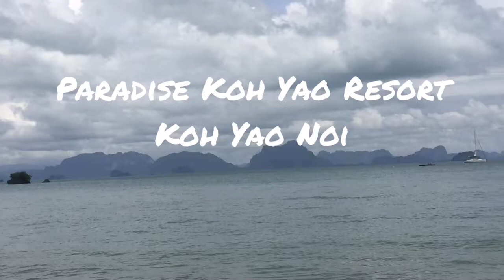Paradise Koh Yao Resort, Krabi, Thailand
A one night stay at the beautiful Paradise Koh Yao Resort in Krabi provence, laying in Phang'nga Bay.
A relaxing place to get away from the crowds and get back to nature in a beautiful jungle setting.